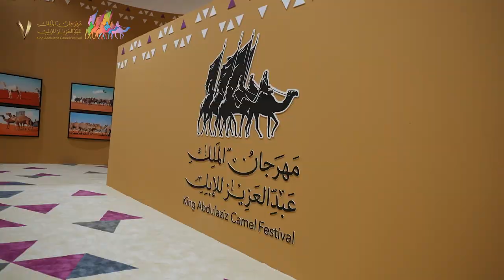فردي دق لون الحمر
📹| تـاريخيــة
الراجحي يكتسح الخـ5ـمس مراكز الأولى في دق الحمر 🥇🤩